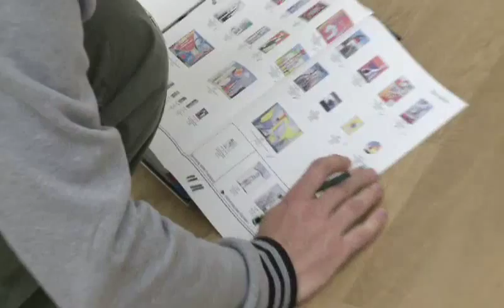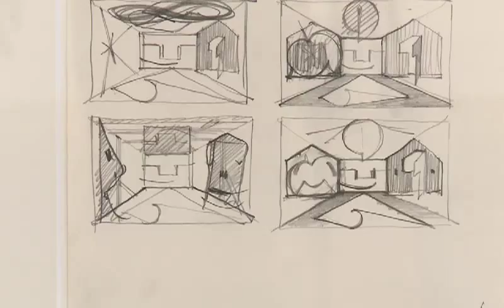Ausstellungsfilm: Thomas Scheibitz. One-Time Pad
Das MMK zeigt die erste umfassende Ausstellung des vielschichtigen Œuvres von Thomas Scheibitz (geb. 1968 bei Dresden) in Deutschland. Der Maler beschäftigt sich darin mit dem Thema der menschlichen Figur, das erstmals Hauptmotiv einer Ausstellung dieses Künstlers ist.
Der Titel der Ausstellung "One-Time Pad" ist einem Verfahren zur geheimen Nachrichtenübermittlung entlehnt, das als ein nicht entschlüsselbarer Code gilt. Thomas Scheibitz verweist damit auf den Kodierungsprozess in seiner künstlerischen Arbeit. In einem mehrstufigen Verfahren untersucht er in seinen Gemälden und Skulpturen die Grenze zwischen Realität und Erfindung, indem er vertraute Erscheinungen aufgreift und in seine verschlüsselte Bildsprache übersetzt.

Der Film gibt Einblicke in die Ausstellung, die vom 29. September 2012 bis zum 13. Januar 2013 läuft.